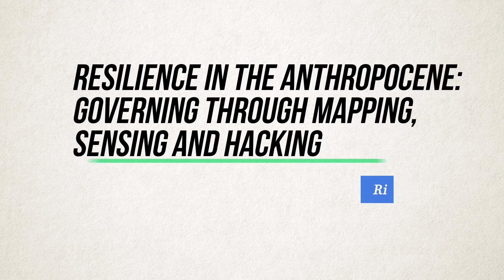Trailer: David Chandler at KAPTalks 10 November 2017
Prof. David Chandler of Westminster University will deliver his Kapuscinski Development Lecture in Riga on 10 November 2017 on resilience and development. and ask your questions using KAPTalks. 10 November at 2:00 pm EET / 1:00 pm CET.